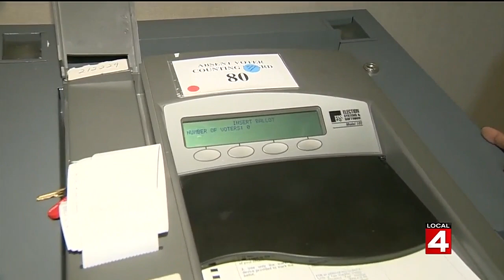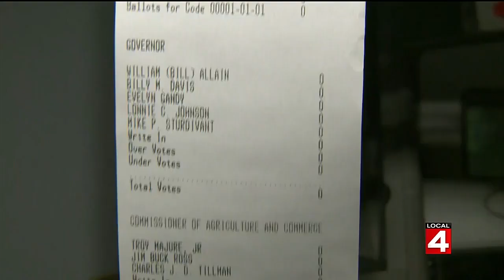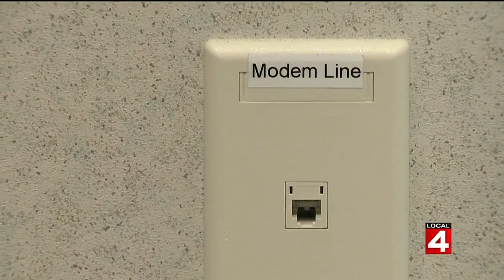How a Michigan ballot becomes a vote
How does a Michigan ballot become a vote?